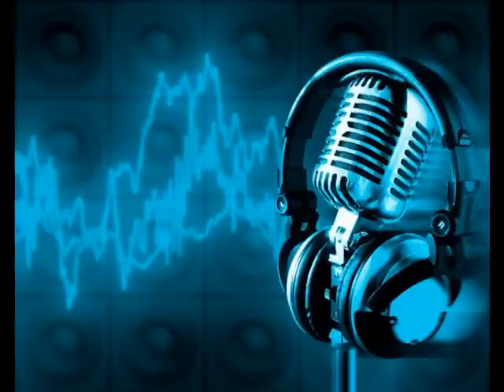Ashley Wallbridge feat. Fynn Farrell - Chase The Night (Original Mix)